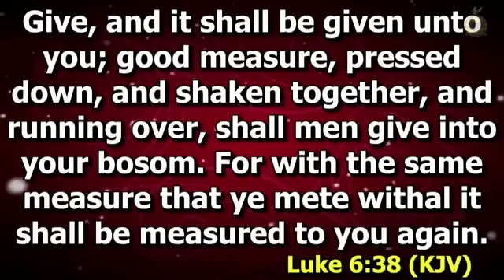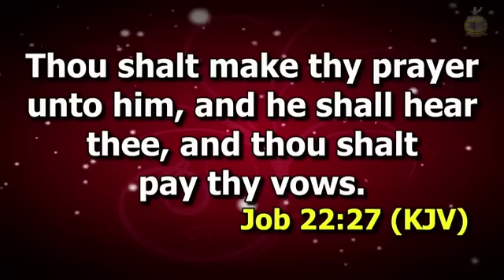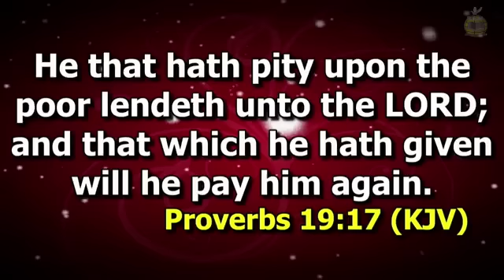Collect It Back | Evangelist Kingsley Nwaorgu